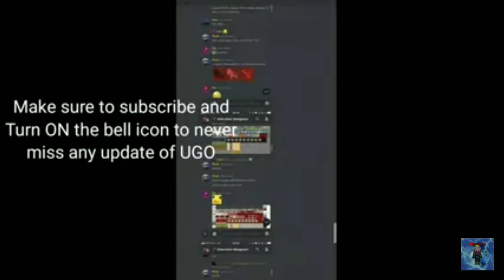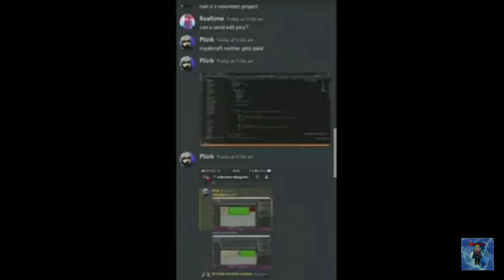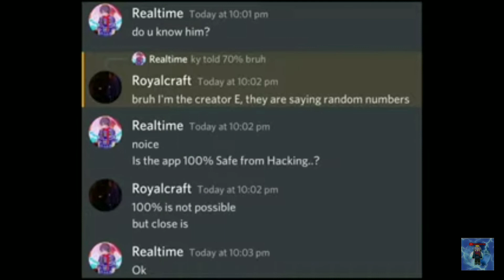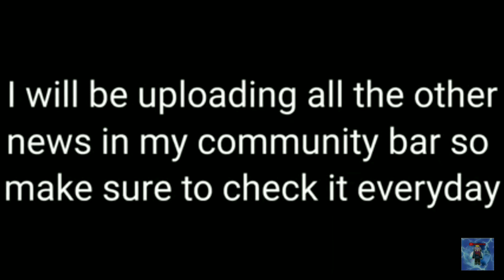Why bga cant copyright Ultra Go |UGO